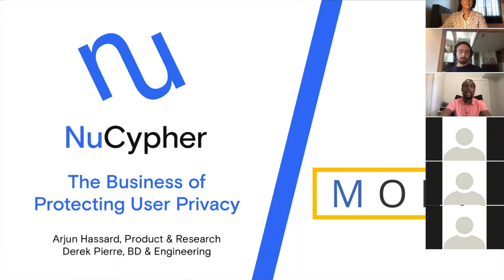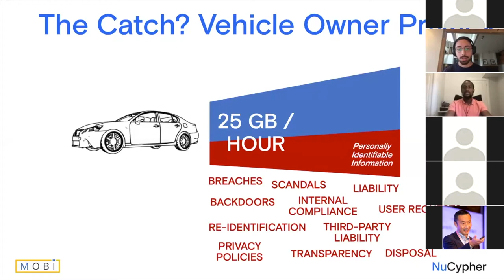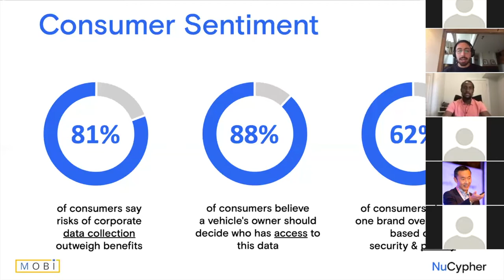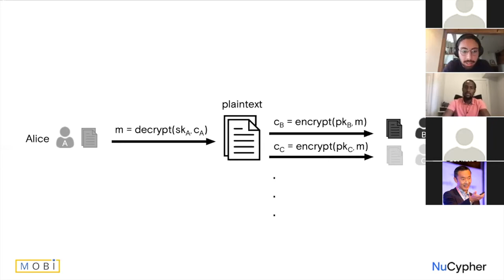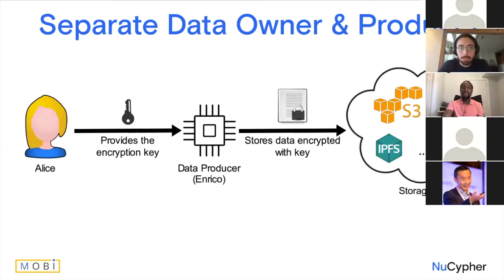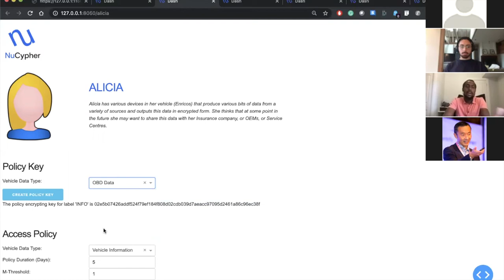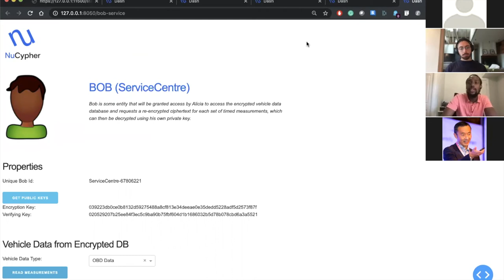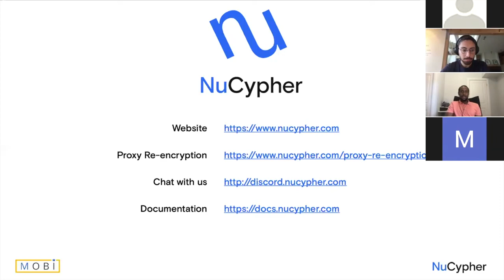MOBI Community Innovation Lecture given by NuCypher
Who owns your vehicle data? Listen to Derek Pierre and Arjun Hassard of NuCypher and find out why protecting driver privacy with end-to-end encryption makes business sense.